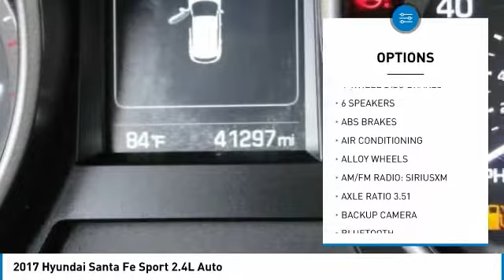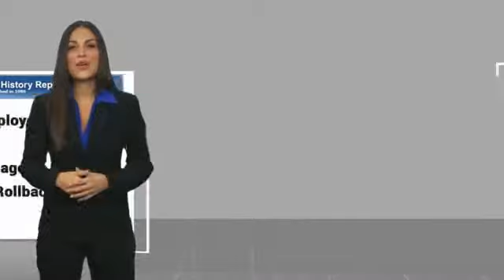2017 Hyundai Santa Fe Sport TEMECULA MURRIETA MENIFEE HEMET CORONA ESCONDIDO R2607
2017 Hyundai Santa Fe Sport 2.4L Auto

Temecula Hyundai
27430 Ynez Rd.